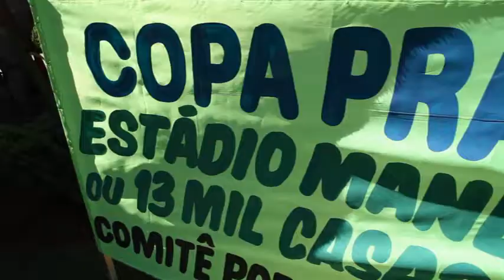15M Brasília - Ocupação Terracap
Comitê Popular da Copa/DF e MTST ocupam a Terracap em Brasília durante as jornadas do 15M - Dia Internacional de Lutas contra a Copa.

Brasília - 15/05/14